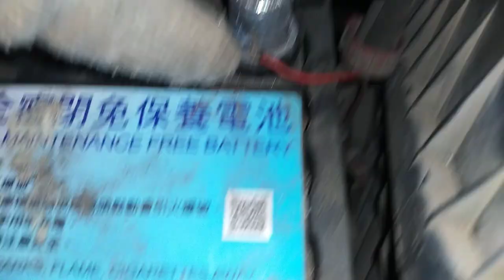VID 20231115#轎車救車研究 後來研究電池 174132